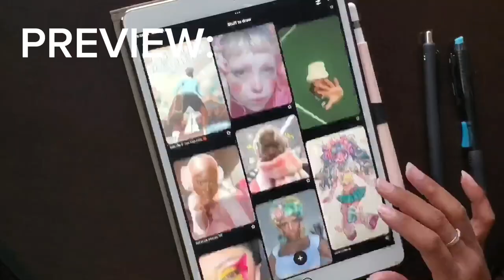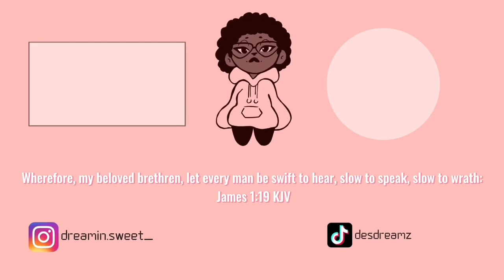♡SKETCH WITH ME #01♡ | speed drawing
🐙MUSIC CREDIT🐙
   ✨️1st song

   ✨️2nd Song
    Jose Bautista - Summer Soul

   ✨Outro
    HM SURF - Take Care